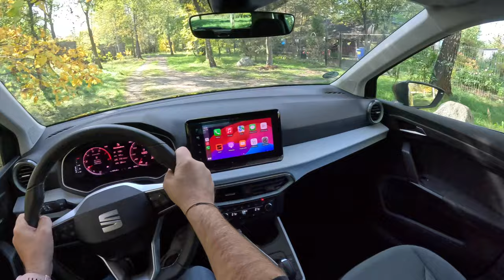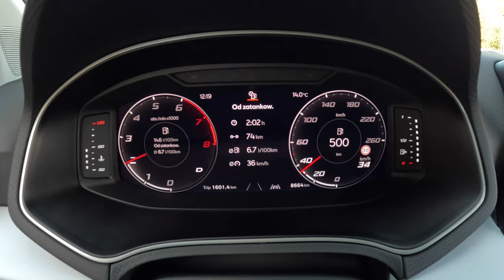NEW Seat Arona Marina 2025 (1.0 TSI 115 hp) | POV Test Drive #2214 Joe Black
👉 Car: Seat Arona Marina 1.0 TSI 115 hp

 •Brand : Seat
 •Model: Arona
 •Generation : A
 •Model: 2024
 •Date of Production : 2017-
 •Place of production: 🇪🇸 Martorell ,🇩🇿 Relizane
 •Base price new model in : (Germany : 21.480 EUR ) (Singapore : 75.000 EUR ) (Morocco :20.000 EUR]

 •Engine: 1.2-liter, 3-cylinder turbocharged Petrol (Gasolina)
 •Displacement (cc): 999
 •Power:  115 HP (85 kW)
 •Torque: 200 Nm
 •Drive type: Front-wheel drive (FWD)
 •Transmission: 7-speed automatic

 •0-100 km/h (0-62 mph) acceleration: 10.3 sec
 •Joe 0-100 km/h (0-62 mph) acceleration: 10,3 sec

 •Fuel consumption  combined  Seat : 5.7 l/100 km
 •Fuel consumption  combined  Joe : 8.7 l/100 km
 •Car mileage 8600 kilometers  (5343.79 miles.)

 •Fuel tank capacity: 40L
 •Weight: 1210 Kg
 •Cargo space: 400 Liter
 •Noise level at 130 km/h (dB) 69.2

0:00 Intro
0:09 Walk-around and interior
1:27 Start
2:20 Bumpy road
3:00 Casual driving
8:37 Tunnel
9:15 City drive
12:05 Bumpy road
13:40 Casual driving
19:30 Off-road
20:10 Casual driving
21:44 Acceleration
22:00 Highway
24:54 Engine view
25:23 Fuel Consumption

Driver: Joe Black
Video: GoPro Hero 12 Black
Edit: MacBook Pro / Final cut Pro X